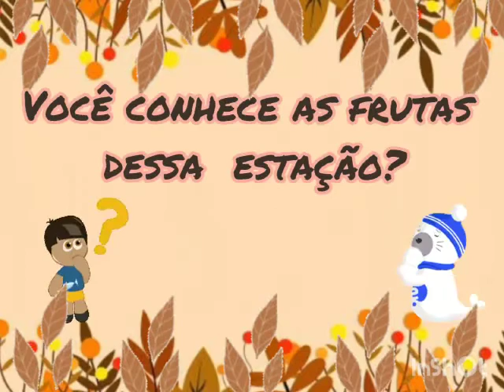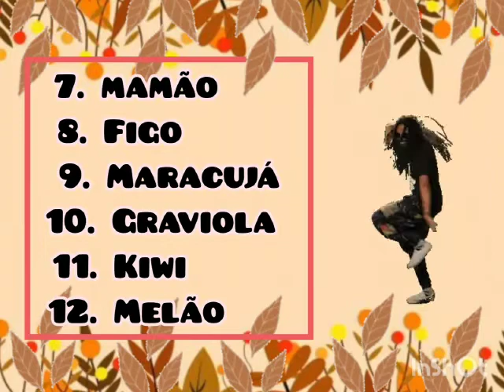Ditado Mudo - Outono